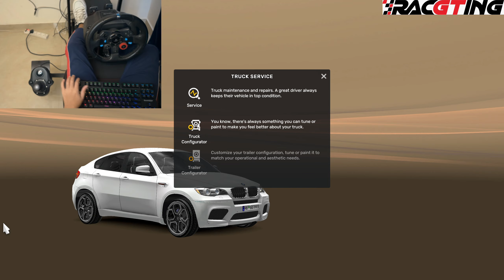BMW X6M through Dangerous Roads - Euro Truck Simulator 2 | Steering Wheel Gameplay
Experience the thrill of driving a BMW X6M through dangerous roads in Euro Truck Simulator 2. Watch immersive steering wheel gameplay as we navigate challenging terrain. Don't miss out

0:00 - Dangerous Roads
5:18 - Narrow City Roads
22:05 - Extreme Traffic Gameplay on narrow roads of Rotas